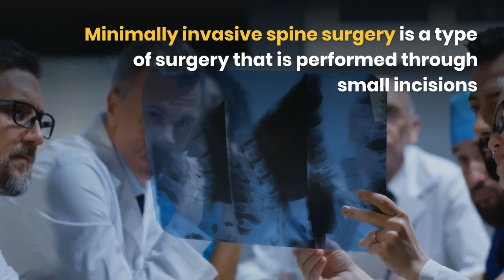Minimally Invasive Spine Surgery Dallas TX: What is MISS? – Dr. Scott Kutz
Minimally invasive surgery is a type of surgery that is performed through small incisions and with advanced surgical equipment that is easily inserted through the small incisions.  During minimally invasive spine surgery in Plano TX, Dr. Scott Kutz uses an high-tech surgical equipment fitted with a video camera to see the inside of the body.